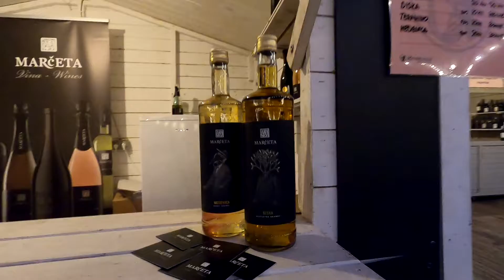Иван Бухач в городе Загреб Дегустация алкоголя не реклама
С корабля на бал. Мы попали на традиционную дегустацию вин в городе Загреб. Было интересно посмотреть на счастливые лица участников вечеринки.